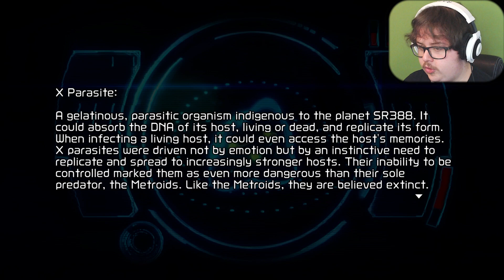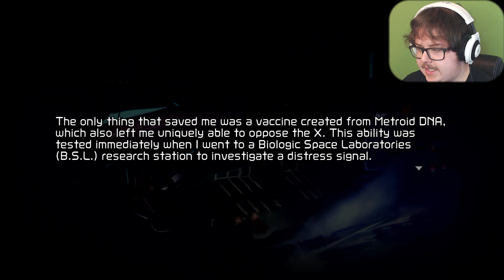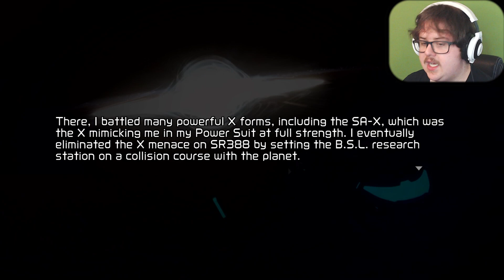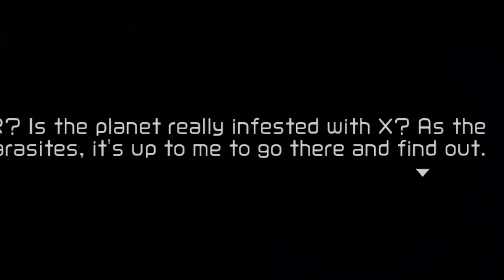The Dread Begins | Metroid Dread Part 1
Sent on a mission to a mysterious planet... what could go wrong?

I'm a newcomer to the Metroid Series, so I have no idea what to expect. We begin a new adventure with a mysterious calling to the planet ZDR. With the Metroids extinct and the Parasite X seemingly wiped out, all bets are off when a video of said parasite gets revealed. Robots sent to determine the threat's legitimacy have gone silent, and the only person who can save the day is Samus...

If I can ever work out how to roll. It's a really annoying skill to get down.

Metroid Dread is the long awaited 2D sequel to the Metroid series fans have been clamouring for. With the Untitled Metroid Prime Sequel being delayed, Dread was the next best thing to tide fans over. A vast, 2D landscape awaits Samus as E.M.M.I robots prowl the premises waiting to cut the adventure short. Feel that dread in the air...